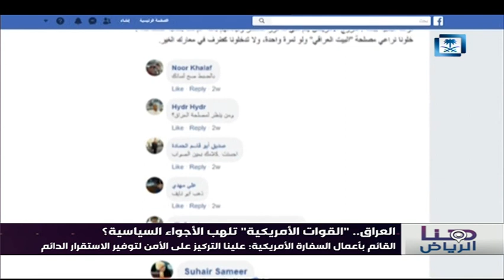تقرير هنا الرياض - العراق.. "القوات الأمريكية" تلهب الأجواء السياسية